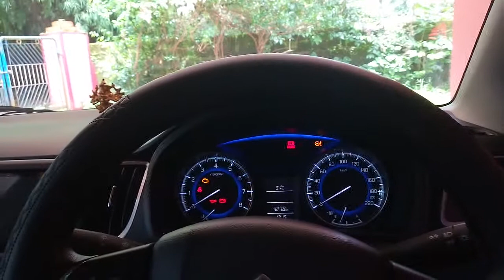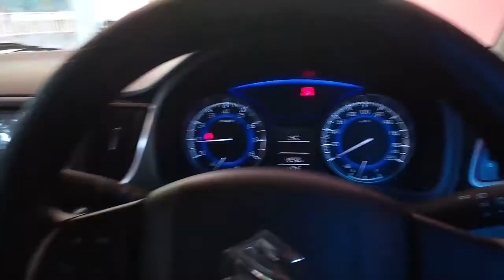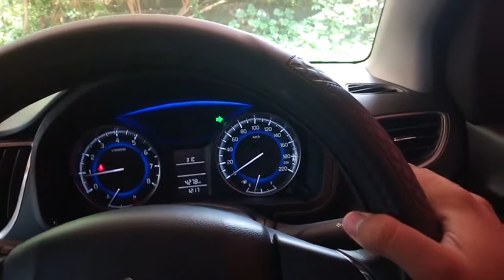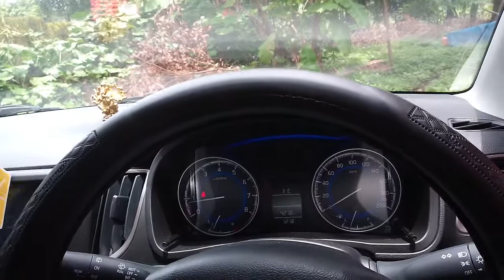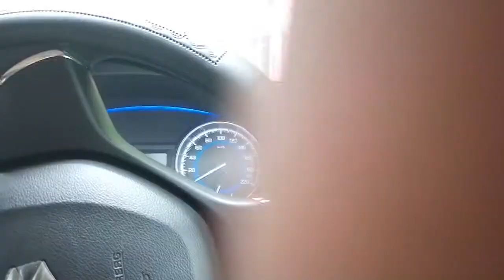How to exit a car from parking space(forward)